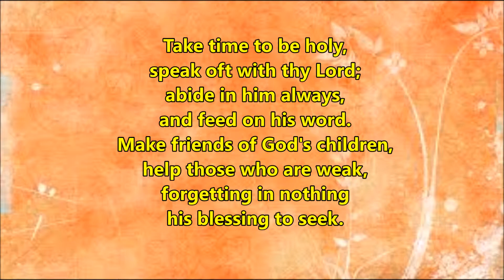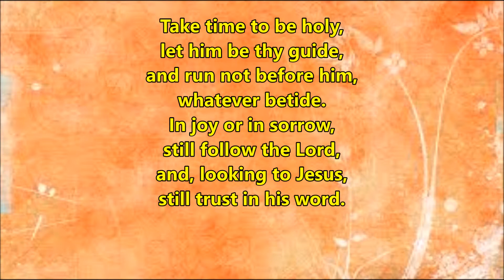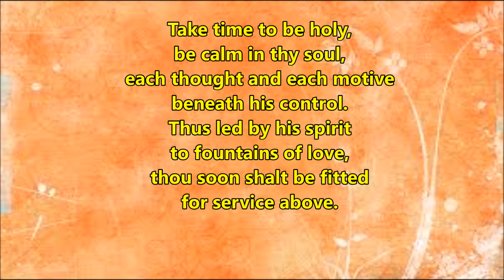Take time to be Holy